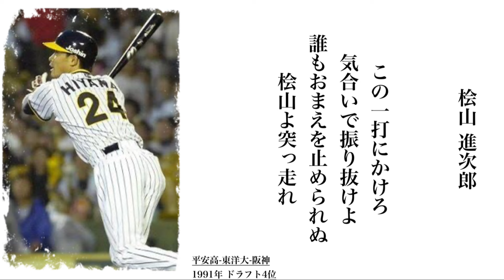【阪神タイガース】桧山進次郎応援歌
この一打にかけろ 気合いで振り抜けよ 誰もおまえを止められぬ 桧山よ突っ走れ